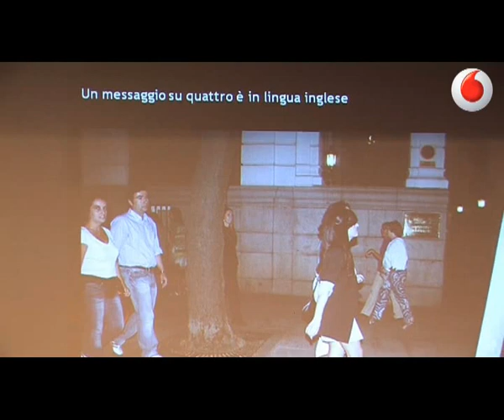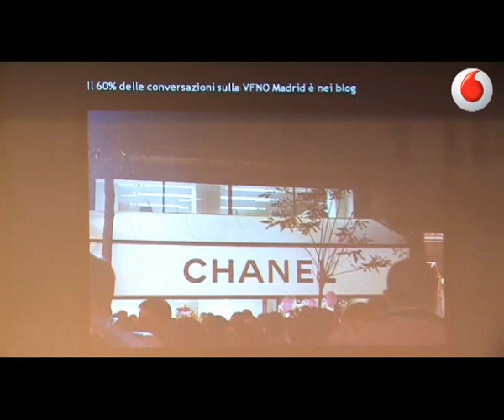Allo Smau per voi: le strategie digitali del Comune di Milano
Da tempo anche le amministrazioni pubbliche si sono accorte dell'importanza di essere presenti e comunicare anche attraverso i mezzi digitali, internet e social network in primis. A conferma di tutto questo, la descrizione delle strategie digitali del Comune di Milano fatta dal direttore del marketing territoriale Maria Chieppa, incontrata durante lo Smau.